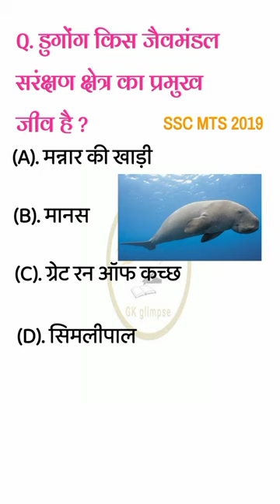डुगोंग किस जैवमंडल सरंक्षण क्षेत्र का प्रमुख जीव है ll dugong ssc mts previous year gk MCQ